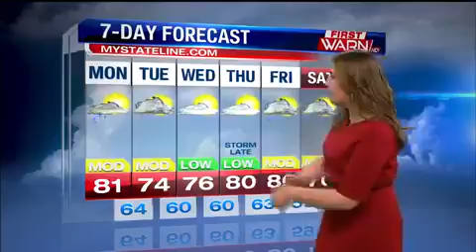Forecast for Southern Wisconsin